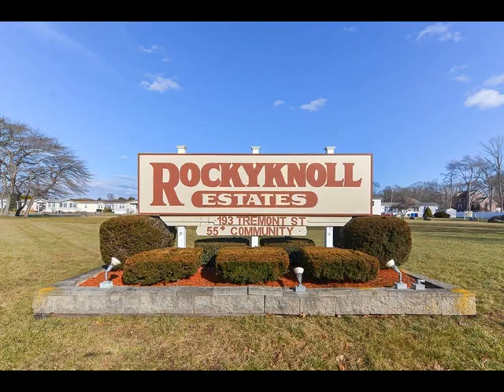193 Tremont Street, Taunton, MA 02780 - Mobile - Real Estate - For Sale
Welcome to 99 Amherst in the beautiful Rocky Knoll mobile park.  This Bright an sunny two bedroom, one bath home offers a very spacious living area, a well appointed open eat in kitchen, full bath with laundry, and two very well sized bedrooms. You also have a large enclosed porch, a separate screen porch, and your own storage shed! The park it self is beautifully maintained with a manager on site! This home has been well maintained with a newer roof, updated plumbing, and newer water heater. Available for quick occupancy!! Pets are welcome under 30lbs.

Mary Jo OBrien
Re/max Platinum
1037 Pleasant Street
Bridgewater, MA 02324